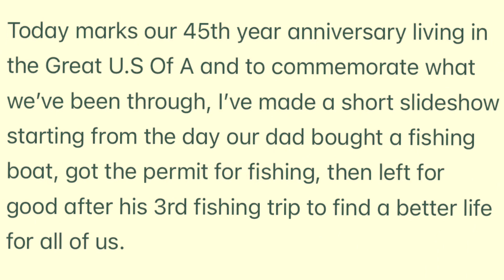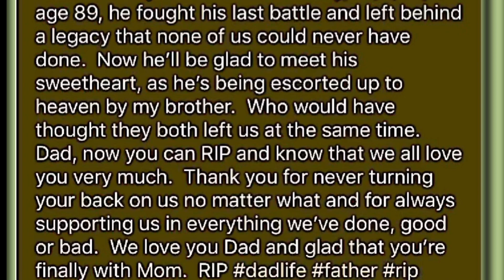45th Anniversary To The Land of The Free - America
45 Năm Lưu Vong - 4/28/23